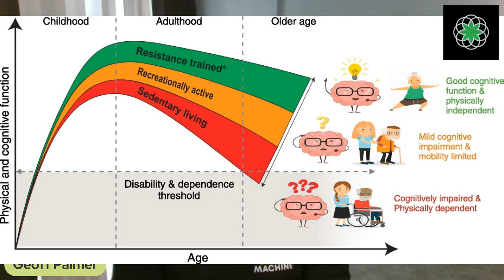CM Live! Join the Resistance!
Join the Resistance! Training that is...the many health benefits of resistance training.